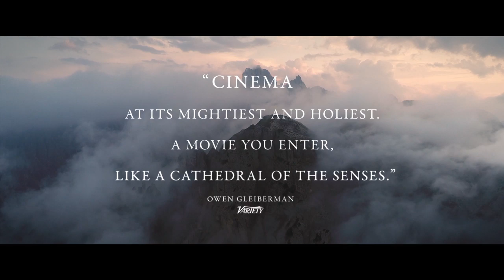A Hidden Life Trailer (2019)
A Hidden Life (2019)

Starring:
August Diehl, Valerie Pachner, Matthias Schoenaerts

About:
Austrian farmer Franz Jägerstätter faces the threat of execution for refusing to fight for the Nazis during World War II.

Coming to Cinemas on 13 Dec 2019

For more exciting trailers visit intrailers.com